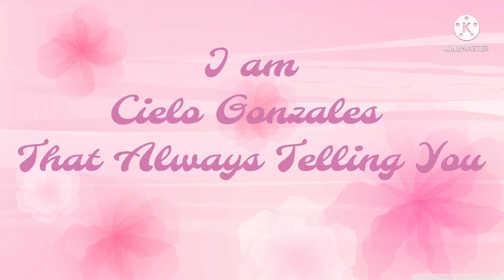Paano magluto ng CAULIFLOWER LUGAW/Perfect Lugaw For Weight Loss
Hi Cielovers💋 How are you today💋

CAULIFLOWER LUGAW INGREDIENTS:
💗1/4 Cauliflower
💗3 Cloves of Garlic
💗Small Onion
💗Small Ginger
💗Coconut Oil
💗Salt & Pepper
💗Long onion & Lemon(garnish & squeeze)

Here in my channel guys sama sama po tayong
magpa-FIT, magpa-HEALTHY at magpa-BEAUTY
My channel is all about workout, diet, and cooking tutorial of low carb and keto foods plus daily low carb meal plan. Para lagi tayong FIT, HEALTHY, & BEAUTIFUL

And I hope to see you in my next vlog
Mmmwah💋